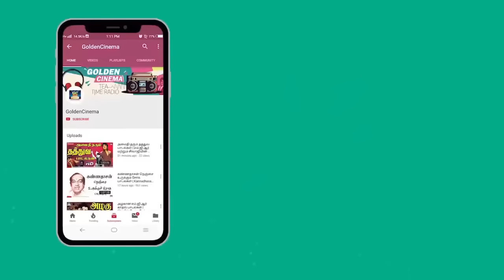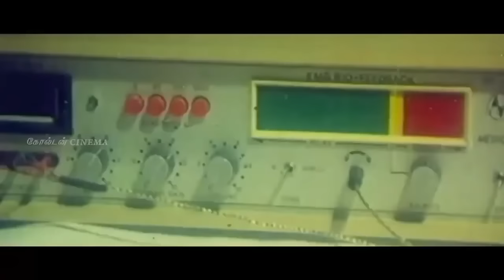கிராமத்து மண்மனக்கும் இளையராஜா சோக பாடல்கள் | Ilayaraja Village Sad Songs | Ilayaraja Soga Padalgal.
00:09 உச்சி வகுந்தெடுத்து
04:40 நீதானே நாள்தோறும்(சோகம்)
09:33 தென்றல் காற்றே கொஞ்சம் நில்லு
14:13 தென்பாண்டி சீமையிலே
17:54 கனவுகளே கனவுகளே

Movies
ShortFilms
Special Programs
Events
Movie News